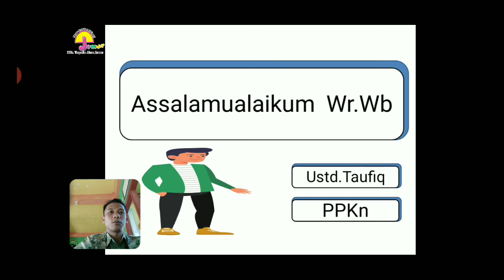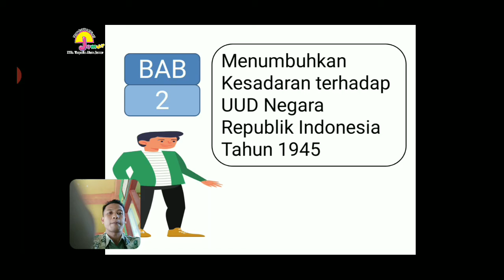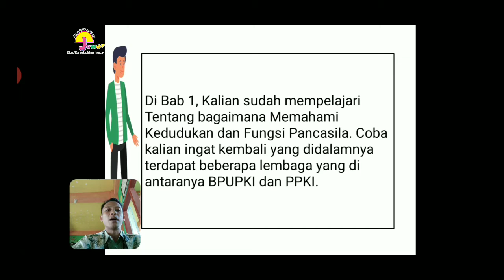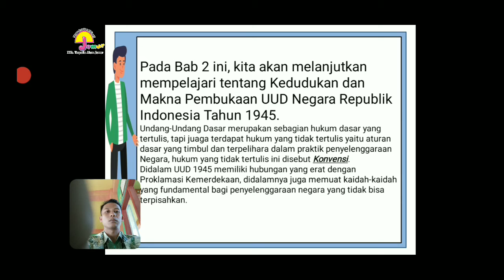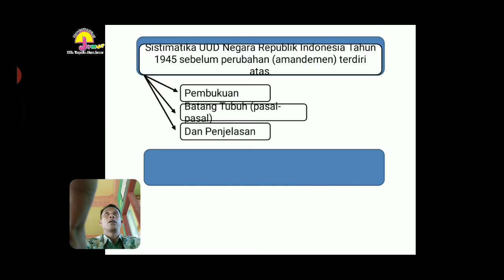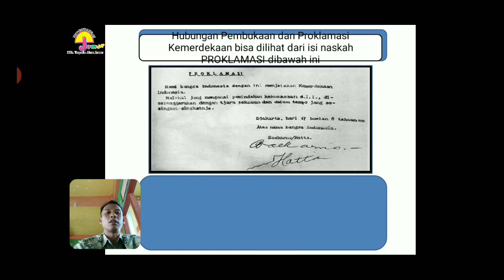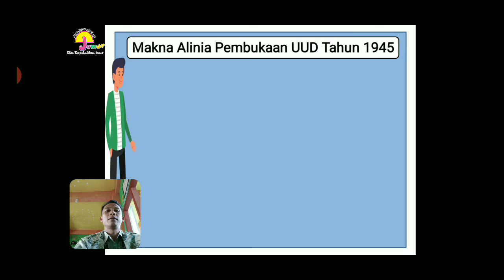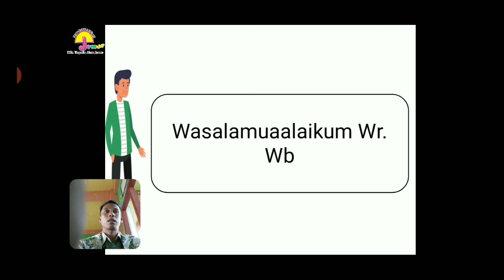PPKn Kelas 8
Materi Bab II